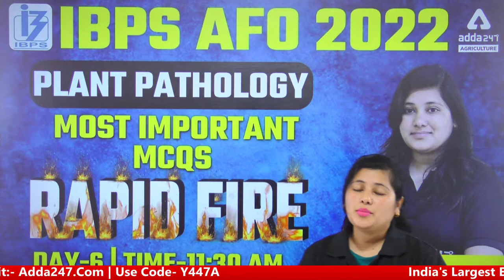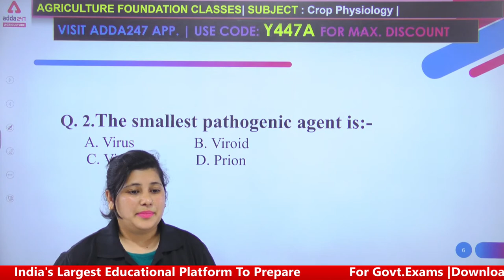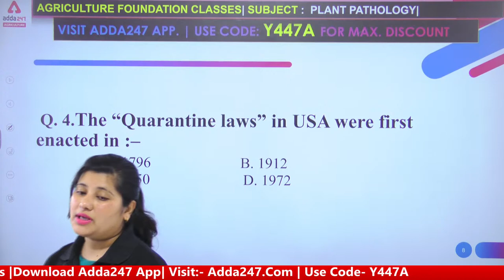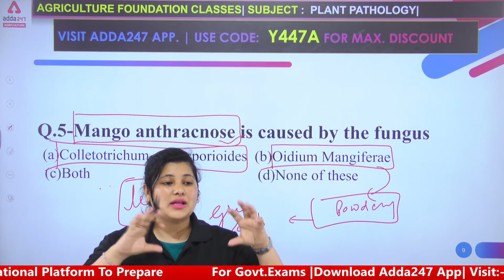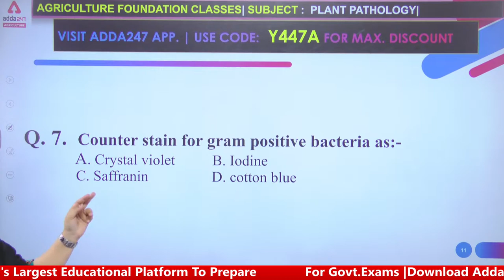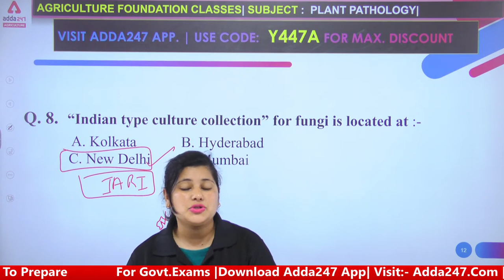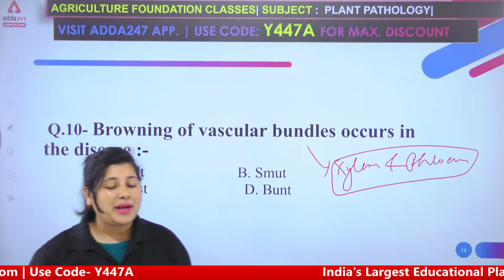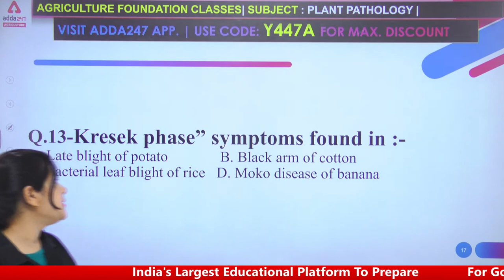IBPS AFO 2022 | Plant Pathology Rapid Fire | Day 6 | Most Important MCQs By Heena Naithani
9:30 AM    IBPS AFO 2022 | Agronomy
11:00 AM IBPS AFO 2022 | Horticulture
11:30 AM IBPS AFO 2022 | Plant Pathology
12:00 PM IBPS AFO 2022 | Genetics and plant breeding

10 AM - FSSAI 2021 | Food Science
11 AM - FSSAI 2021 | FSSAI
12 PM -  FSSAI 2021 | Reasoning
1 PM -  FSSAI 2021 | ICAR IARI T1 Current Affairs

1 pm :- UPCATET | RAJASTHAN JET | Animal husbandry
2 pm :- UPCATET | RAJASTHAN JET | SEED Science and Technology

3 pm - OPSC AAO 2022 | Agriculture
3:30 PM - OPSC AAO 2022 | Horticulture

5:00 PM - Agriculture Foundation | Agronomy
6:00 PM - Agriculture Foundation | Forestry
7:00 PM - Agriculture Foundation | Horticulture
8 PM-Agriculture Foundation | Genetics & Plant Breeding
9 PM -Agriculture Foundation | Plant Pathology